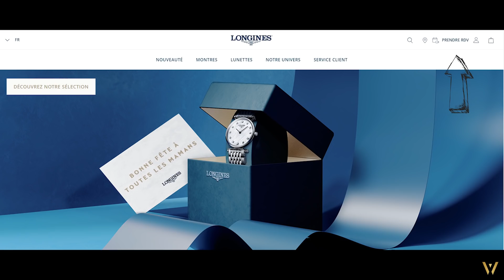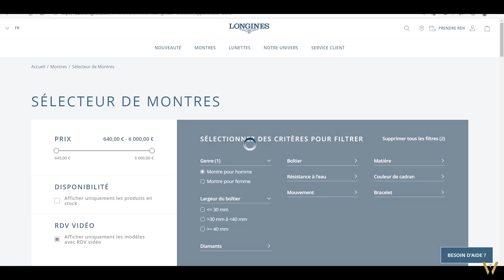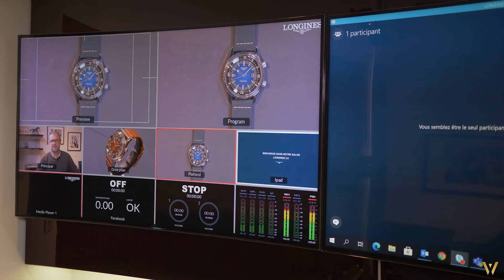Rendez-vous en vidéo avec Longines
Pierre nous propose la découverte d'un service très innovant mis en place par Longines : le rendez-vous en vidéo vous permettant de voir la montre ou les montres de vos choix sous toutes les coutures.